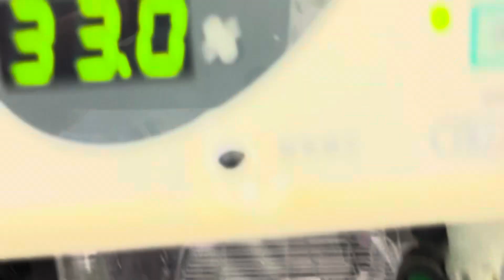❸セキセイインコのふうちゃんの治療、ICU内保温保湿酸素療法